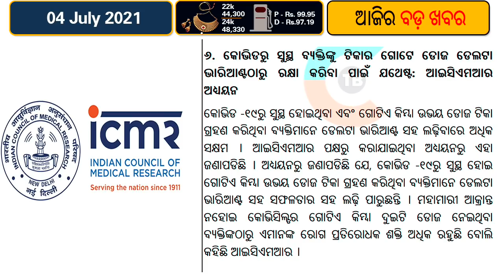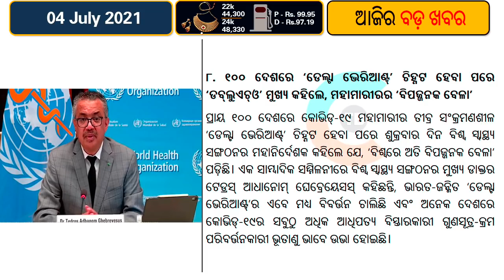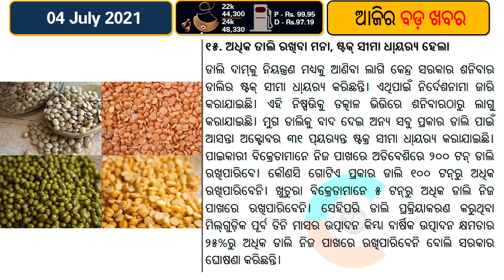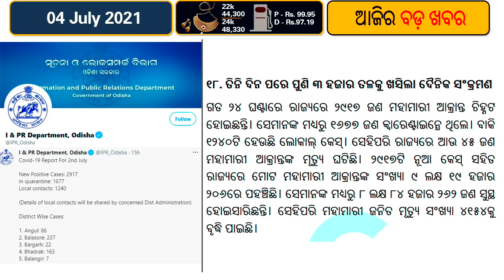Devotees not allowed to watch Rath Yatra from terrace of Bada Danda in Puri : BCCI AnnouncesdSchedul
The district administration on Saturday announced that no devotees will be allowed to watch Rath Yatra from the roofs on both sides of the Bada Danda in Puri.
While all the roads connected to Bada Danda would be sealed and prohibitory orders under Section 144 of CrPc would be clamped to prevent people from entering to the grand road.
All three entry points to the city would be sealed and railway services would be suspended till the festival is over.
Earlier, on June 10, the Odisha government announced that devotees will be barred from participating in the annual Rath Yatra All the rituals will be performed amid strict adherence to Covid-19 protocols.
Special Relief Commissioner (SRC) P K Jena said, this year also, Lord Jagannath’s Rath Yatra which is scheduled to be to be held on July 12 will be sans devotees in Puri.
He added that all guidelines of the Supreme Court, issued last year, will have to be followed while observing the rituals on the occasion.

The Board of Control for Cricket in India (BCCI) announced schedule for the upcoming 2021-22 domestic season. A total of 2127 matches will be played across age groups this season.
The Board of Control for Cricket in India (BCCI) on Saturday announced the schedule for the upcoming 2021-22 domestic season. The domestic season will kick start with Women's One Day League, beginning September 21 this year. India's domestic Twenty20 league -- Syed Mushtaq Ali Trophy -- will begin on October 20 with the final to be played on November 12. BCCI in its media statement also said the Ranji Trophy will be played in a three-month window from November 2021 to February 2022.

"The coveted Ranji Trophy, which was cancelled last season due to the COVID-19 pandemic, will be played in a three-month window from November 16, 2021 to February 19, 2022," the statement read.
The 50-over domestic league -- Vijay Hazare Trophy -- will start in February next year.
"The Vijay Hazare Trophy will take place from February 23, 2022 to March 26, 2022," the BCCI said.

A total of 2127 matches will be played throughout the 2021-22 domestic season across all men's and women's age groups.